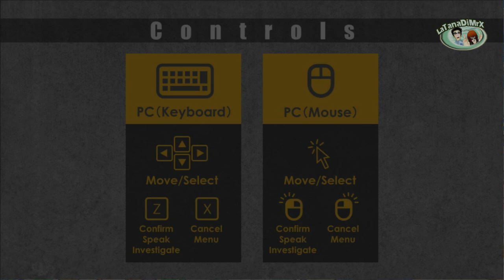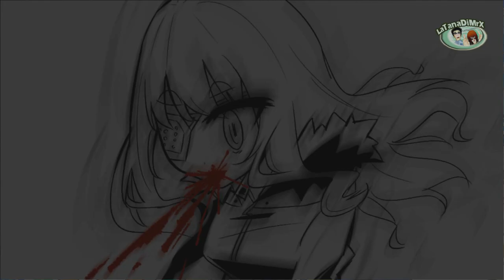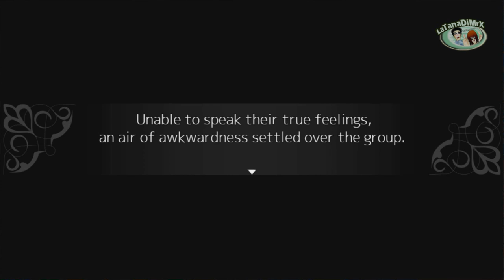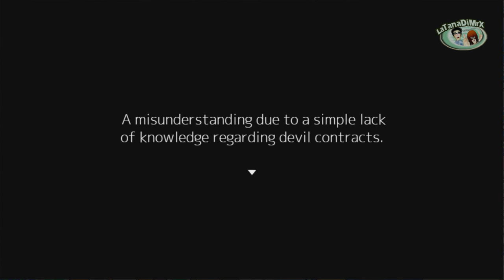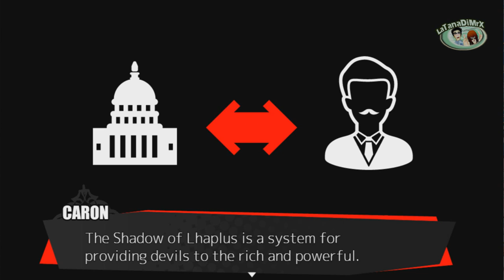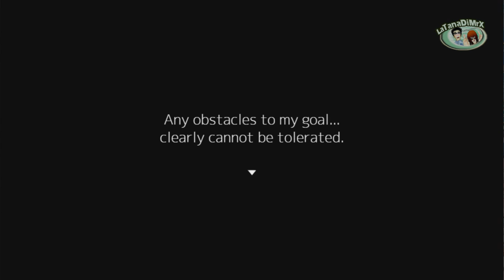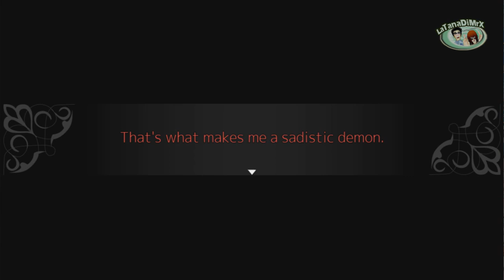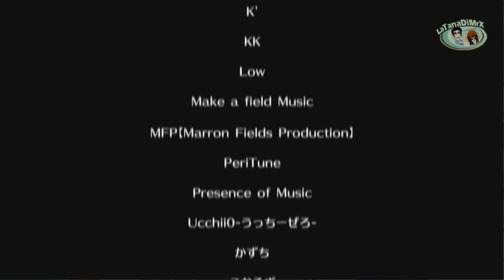Noel the Mortal Fate Season 12 - Phantom Revise [HD]